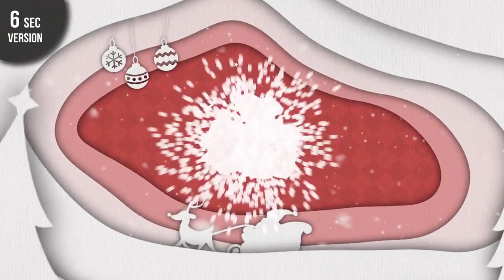Christmas Cut Out Opener for After Effects 2024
Christmas Cut Out is a cute and charismatically animated After Effects template that contains 3 scenes that relate to Christmas and the New Year. It contains a 6, 12 and an 18 second version. It’s so easy to use, simply edit the text, adjust the colors and hit render. A wonderful way to send a special message to your close friends and family. No plugins required. Merry Christmas and Happy New Year! Audio tracks